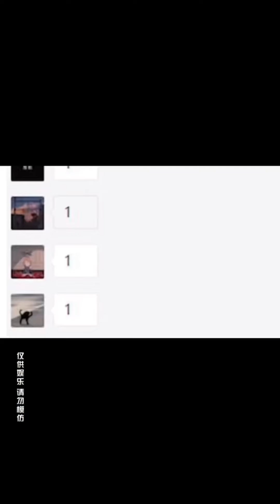大圆小元笑话合集5⃣️1⃣️▶️6⃣️0⃣️